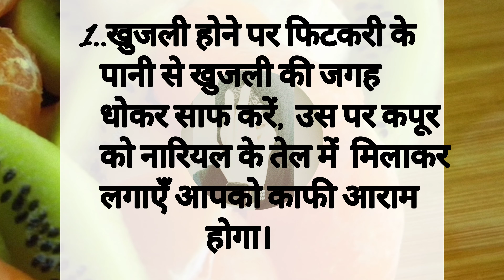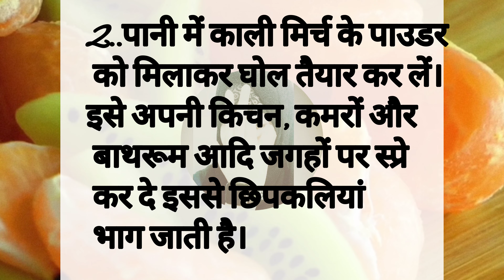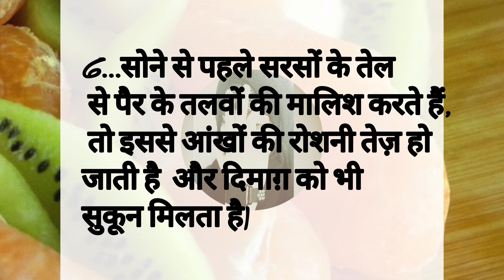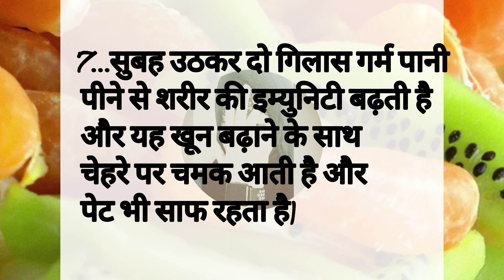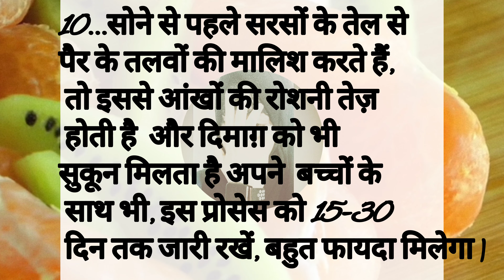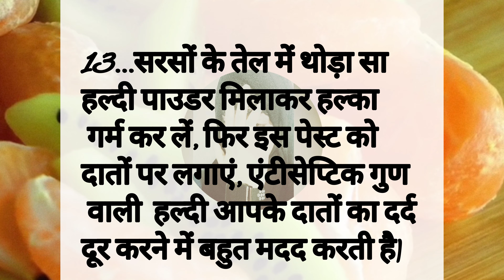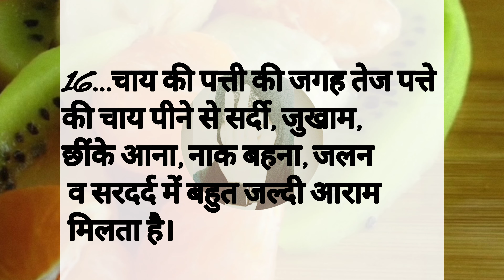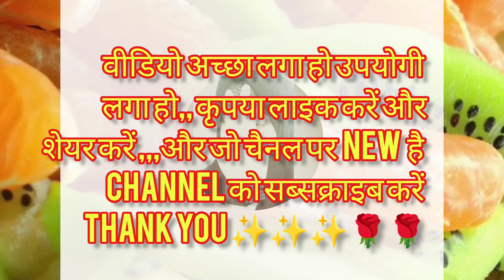🖤🖤हज़ारों साल पुराने बुज़ुर्गो के नुस्खे|जो आपने कही नहीं सुने होंगे||Lessonable quotes||viral tips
100 साल पुराने बुज़ुर्गों के नुस्खे || Good Habits|| Lessonable quotes|| Viral kitchen tips
30 बुज़ुर्गों के नियम | Good habits | Lessonable quotes| viral Kitchen tips| Health tips

30 ध्यान रखने योग्य काम की बातें / यह किचन टिप्स जो आप कहीं नहीं देखें और सुने होंगे | kitchen tips
45ध्यान रखने योग्य काम की बातें/ ये किचन टिप्स ना अपने कही देखे होंगे ना सुने होंगेkitchantips